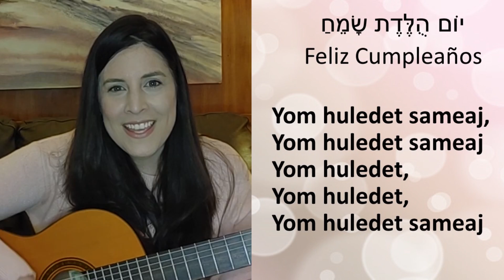Los judíos celebran cumpleaños? Festejar y cantar Feliz Cumpleaños en Hebreo - Yom Huledet Sameaj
Celebrar el cumpleaños en el Judaísmo es importante para algunos y para otros no. Comparto mis ideas para celebrar tu cumpleaños de acuerdo a la tradicion judia y te invito a aprender el Feliz Cumpleanos en Hebreo y la cancion "Hayom yom huledet".

Avanza este video si quieres ver las distintas secciones:
01:25 - Celebrar o no el cumpleaños
02:57 - Argumentos de los que no celebran cumpleaños
03:55 - Que cumpleaños TODOS celebramos
06:11 - Que significancia tiene para los judios que SI celebramos el cumpleaños
08:32 - Como celebrar tu cumpleaños
10:33 - Como saber cuando es mi cumpleaños de acuerdo al calendario hebreo
13:10 - Cantamos Feliz Cumpleanos en Hebreo - Yom Huledet Sameaj
14:22  - Cantamos Hayom Yom Huledet

🎁 Quieres comprar articulos judaicos? Mira mis recomendaciones

💌 Quieres apoyarme en mi tarea educativa?

Gracias! Todah Rabah!